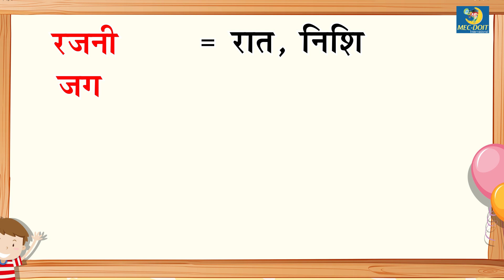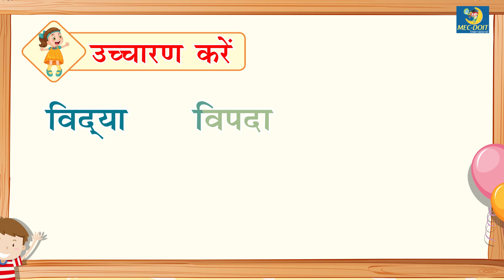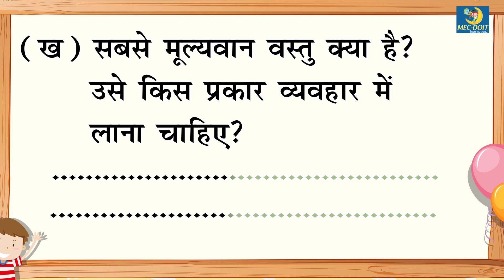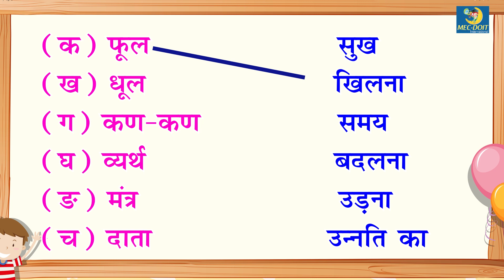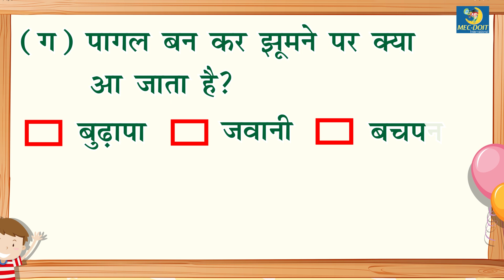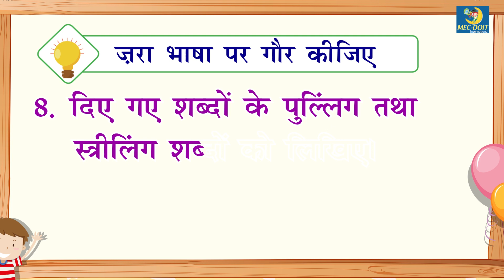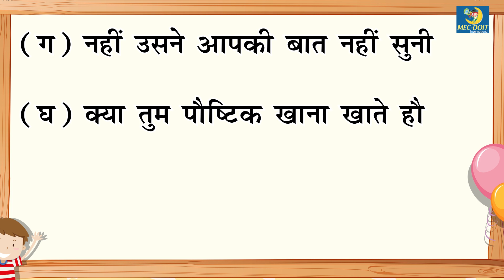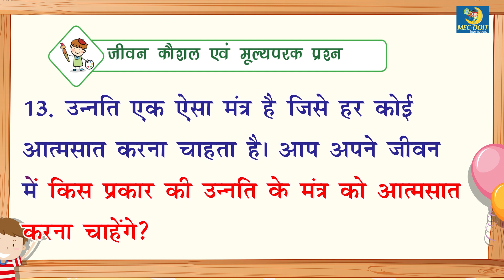Mec-Doit Hindi Reader Class 6 Chapter - 4 उन्नति का मंत्र